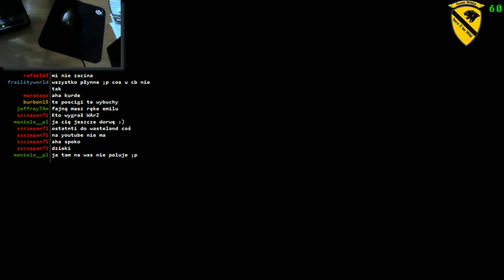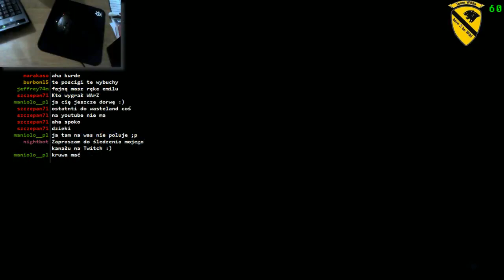Battleifeld 3 Caspian Border Gameplay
Zapraszam na gamplaye z różnych gier, które nadaje na żywo na moim kanale na Twitch.TV:
Pozdrawiam .